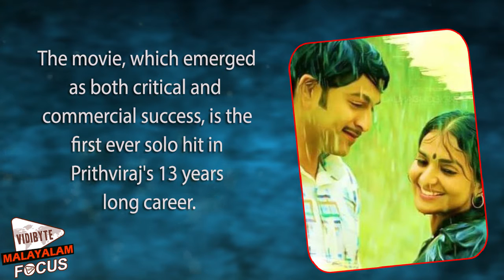Ennu Ninte Moideen Malayalam Movie To Enter 50 Crore Club! Malayalam Focus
Ennu Ninte Moideen, the Prithviraj-Parvathy starrer love story,
directed by RS Vimal will soon enter Mollywood's 50 Crore club. As per the latest reports, the movie has already crossed 45 Crores
 at the worldwide box office. The movie, which emerged as both critical and commercial success, is the first ever solo hit in
Prithviraj's 13 years long career. Ennu Ninte Moideen has a
 also a big career break for the leading lady, Parvathy. If the reports
 are to be true, the director is planning to remake the movie in to Tamil soon.